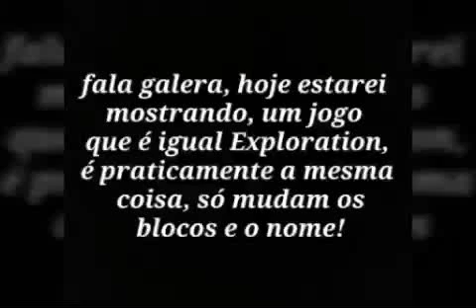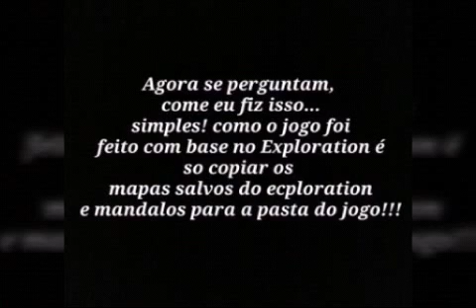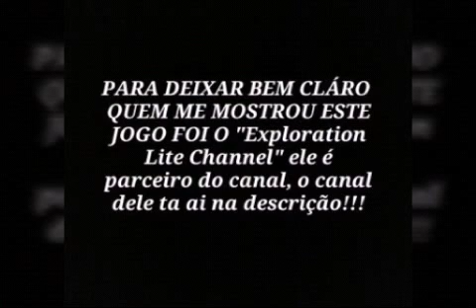EXPLORATION LITE NOVOS BLOCOS???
★♠ DESCRIÇÃ© ♠ ★
  ▬▬▬▬▬▬▬▬ஜ۩۞۩ஜ▬▬▬▬▬▬▬▬▬▬

  Like + favorito!
 √ •META: 20 likes :) ajuda pfv!
 √ •Novo video: proxima semana, fique ligado!
 ▬▬▬▬▬▬▬▬ஜ۩۞۩ஜ▬▬▬▬▬▬▬▬▬▬

 ★ Skype: meepgrow
 ▬▬▬▬▬▬▬▬ஜ۩۞۩ஜ▬▬▬▬▬▬▬▬▬▬

 ★ Musicas ★

•Intro: Use O Shazam

-The Griswolds - Live this Nightmare (NGHTMRE Remix)
 ▬▬▬▬▬▬▬▬ஜ۩۞۩ஜ▬▬▬▬▬▬▬▬▬▬

 ★ PARCEIROS ★

 ♠ Nirow GAMES: Recomendo 100%

 ▬▬▬▬▬▬▬▬ஜ۩۞۩ஜ▬▬▬▬▬▬▬▬▬▬
 ♠ Pedroabadboy TFM: Recomendo 100%

 ▬▬▬▬▬▬▬▬ஜ۩۞۩ஜ▬▬▬▬▬▬▬▬▬▬
 ♠ Pedro ™:
Recomendo 100%

  ▬▬▬▬▬▬▬▬ஜ۩۞۩ஜ▬▬▬▬▬▬▬▬▬▬

Exploration lite channel:
Recomendo 100%

▬▬▬▬▬▬▬▬ஜ۩۞۩ஜ▬▬▬▬▬▬▬▬▬▬

•Novos videos em breve!
•Fui! ^^